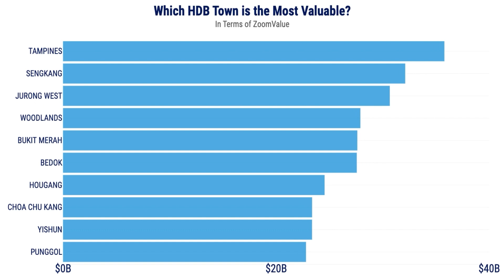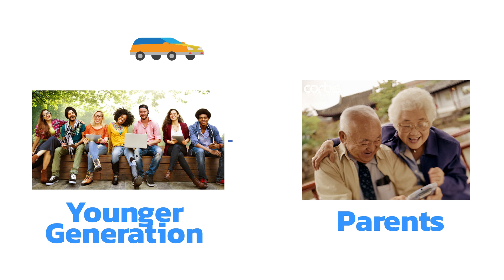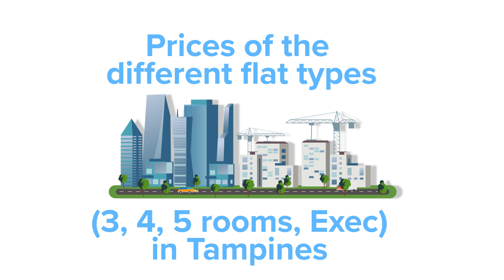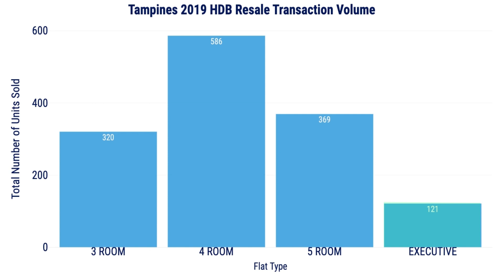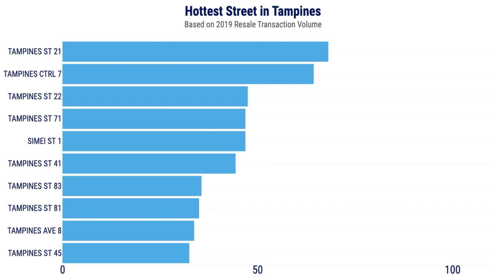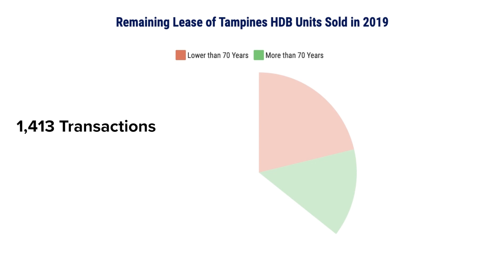Why Is Tampines The Most Valuable HDB Town in Singapore? Here's All You Need To Know!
East-siders often claim that their side of the city is the best - but don't just take it from them, even our data shows that Tampines tops the list of Singapore's most valuable HDB towns!

So what exactly makes it such a popular option for home buyers and most importantly, what does it mean for current home owners in Tampines? Join Michelle and Ethan on this episode of Data Reports to find out more!

If you are looking for a detailed report & market analysis for Tampines, do not hesitate to reach out to Ethan (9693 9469) or Michelle (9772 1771)!
QUICK JUMP CUTS

00:00 Introduction
01:09 Factors That Make Tampines A Valuable HDB Town
03:17 Volume of HDB Resale Transactions in 2019
04:11 Prices of Different Flat Types in Tampines
06:32 Top 10 Most Expensive Units In Tampines
07:08 Most Valuable Street In Tampines
07:45 Average Years of Tenure Left for HDBs in Tampines
08:23 Location Analysis of Tampines
09:00 Contact Ethan (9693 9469) or Michelle (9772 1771) To Learn More!

What is Data Stories? Data Stories is a series (produced by UrbanZoom team) that use data and numbers to tell interesting stories about Singapore.